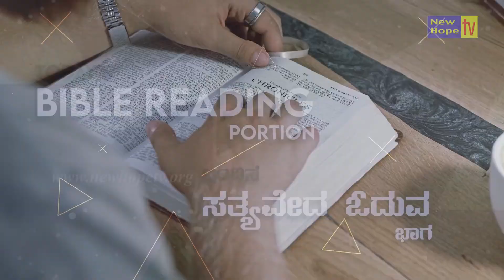ಇಂದಿನ ಸತ್ಯವೇದ ಓದುವ ಭಾಗ / Today's Bible reading Portion - 10/12/2022